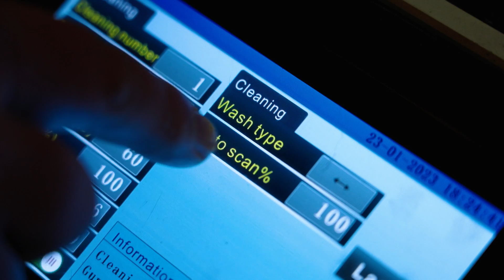Darek ucieszył się na widok zardzewiałej karoserii!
W Polsce nie brakuje uczciwych warsztatów samochodowych. W programie zajrzymy z kamerami do trzech z nich. Pokażemy rzetelnych fachowców, dla których praca jest prawdziwą pasją - dowiemy się, jakie motoryzacyjne wyzwania stawiają przed nimi wymagający klienci. Oglądaj "Jeździć, obserwować" w niedziele o 14:30 w TVN Turbo oraz Player.pl